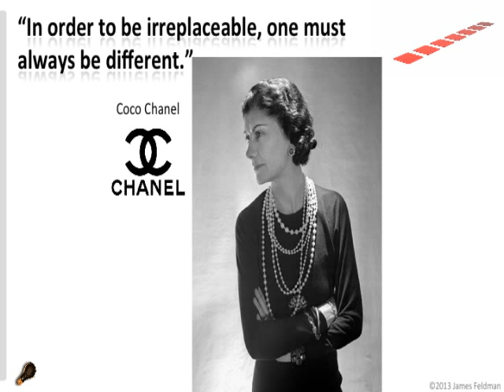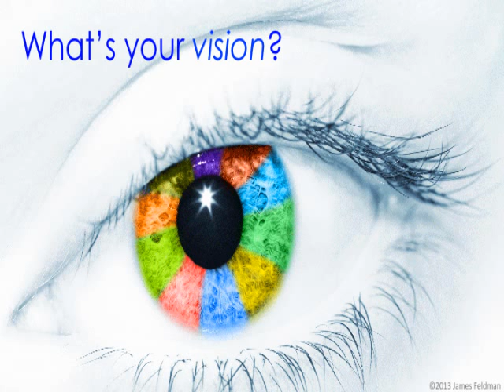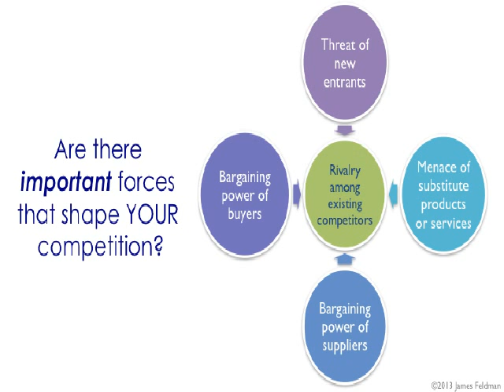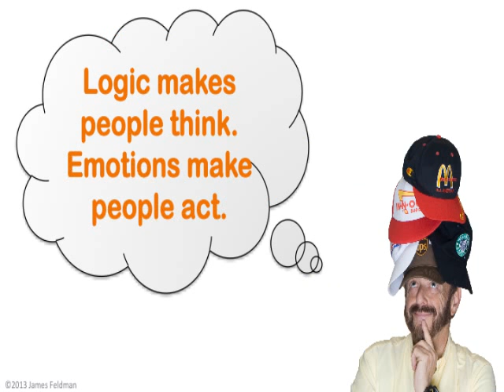Shift Happens!® on The Journey To Bright Ideas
Innovation is how we make money from the creativity. Whether you are facing business challenges, raising children, making career changes, or figuring how why Shift Happens!® this is a road map to questioning everything and creating workable solutions.